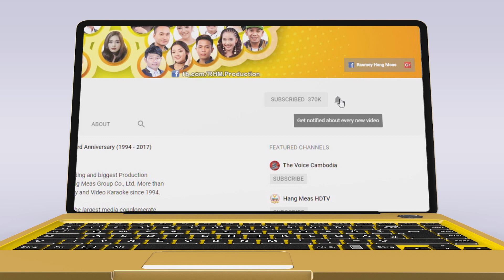ដោះលែងខ្លួនឯងឲ្យមានសេរីភាព - លាង សុផាឡែន [OFFICIAL MV]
ពាររំងាប់ដោយការមិនចងពារ! ហេតុអ្វីគ្រាន់តែស្រលាញ់គេ ធ្វើឲ្យខ្លួនឯងជាប់ឈឺចាប់វេទនា បើគេមិនដឹងអ្វីផង!
🎬 OFFICIAL MV : ដោះលែងខ្លួនឯងឲ្យមានសេរីភាព
► ទស្សនាវីដេអូនៅលើ YOUTUBE : youtu.be/2iexAvnbAKQ
ច្រៀងដោយ៖ លាង សុផាឡែន
និពន្ធទំនុកច្រៀង ៖ លី ស៊ីនហួន
និពន្ធបទភ្លេង និង សម្រួលតន្ត្រី៖ សួន វុត្ថា
រៀបចំការផលិត៖ ភុំ ធីតា
កាត់ត៖ ឈាវ វឌ្ឍនា